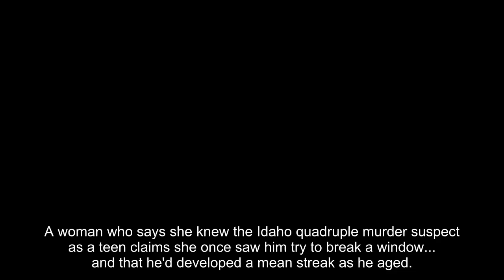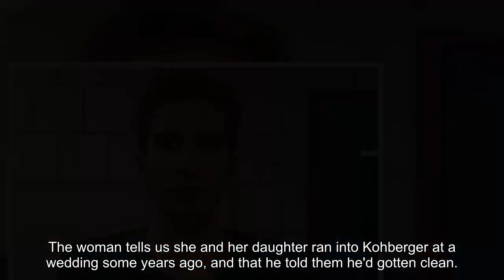Woman Claims Idaho Murder Suspect Tried to Break Window As a Teen